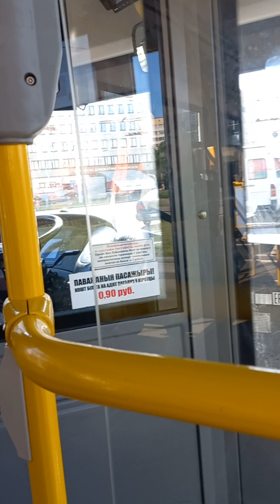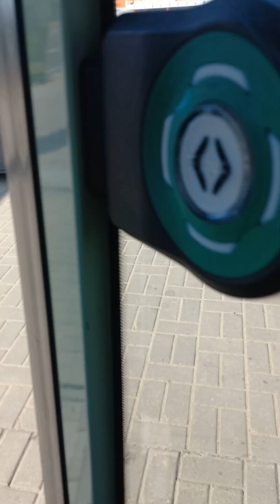поездка на троллейбусе МАЗ 203Т борт 4263 марш 9 ст.м. Фрунзенская кальварийская